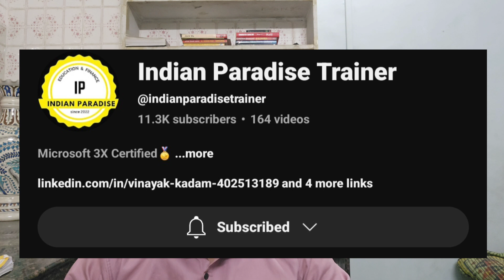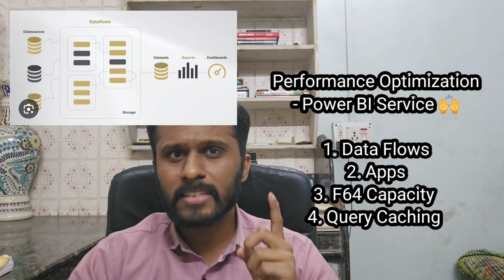Power BI Top 5 Toughest Scenario Based Questions | Part 2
This Video is about the Top 5 Power BI Scenario Based Questions:

1) How to optimize performance at the Power BI Service Side.
2) Selfie vs Instagram Photo
3) Which are 2 Dax functions that degrade the Performance of the Power BI Report
4) MTD vs QTD vs YTD Dates if today's date is 25th Dec
5) Performance optimization - Bookmark vs Page Navigation

Separate Playlists about all detailed topics in Power BI including Interviews & Project Explanations:

Topics Covered:

Power BI tutorial, PBI Learning